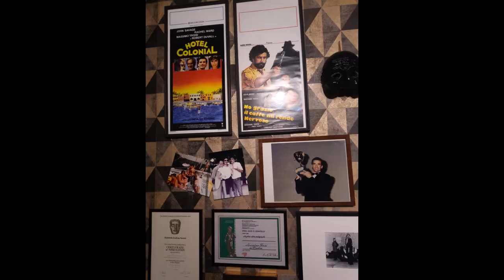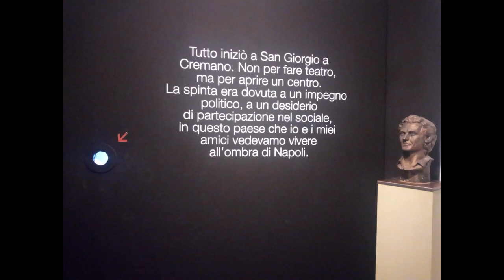Troisi Poeta Massimo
Mostra a Castel dell'Ovo (estate 2021)

Istituto Luce - Cinecittà intende omaggiare la città di Napoli con un grande progetto dedicato a quello che dal pubblico è stato un personaggio - di cinema e spettacolo - tra i più amati degli ultimi quarant’anni: Massimo Troisi. Lo fa con la mostra fotografica e multimediale "Troisi poeta
Massimo", promossa con 30 Miles Film, in collaborazione con Archivio Enrico Appetito e Rai Teche. L’esposizione, a cura di Nevio De Pascalis e Marco Dionisi e la supervisione di Stefano Veneruso, giunge "a casa" dopo l'anteprima nazionale a Roma e la tappa di Milano. E lo fa con contenuti nuovi e inediti, avvalendosi di nuove collaborazioni e materiale privato.

Musica: Pino Daniele - Qualcosa arriverà (colonna sonora di "Le vie del Signore sono finite")